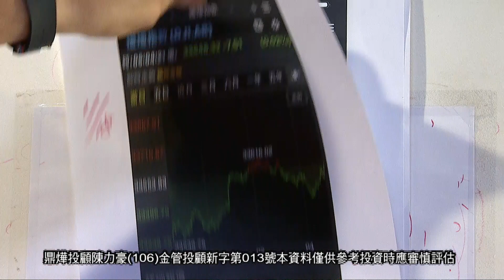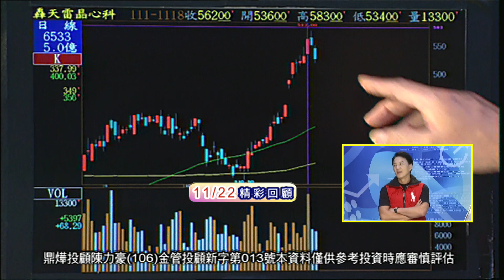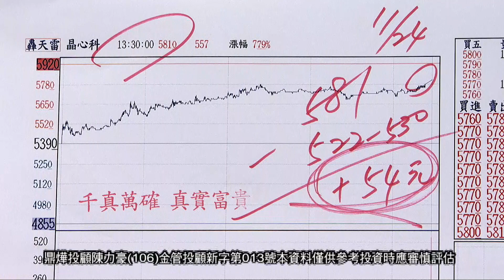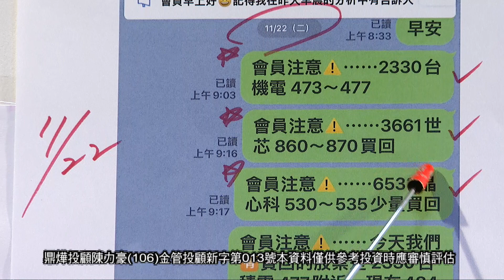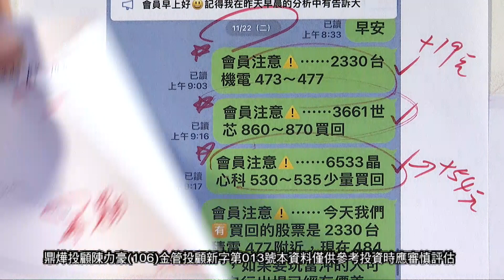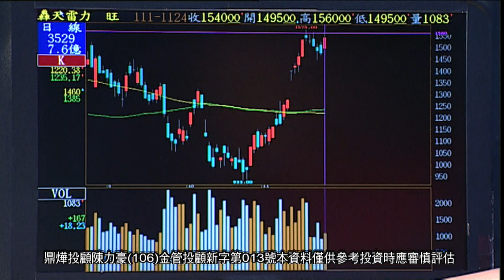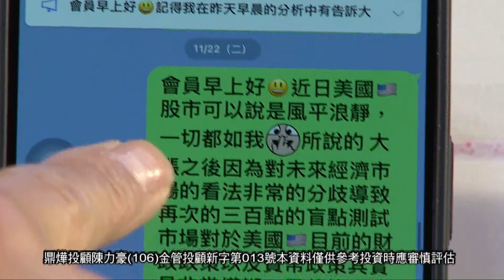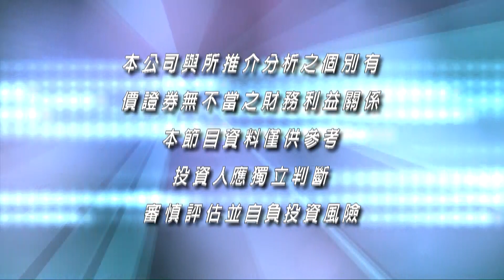20221124豪門世家 陳力豪分析師 a